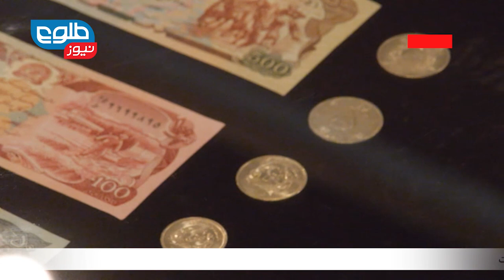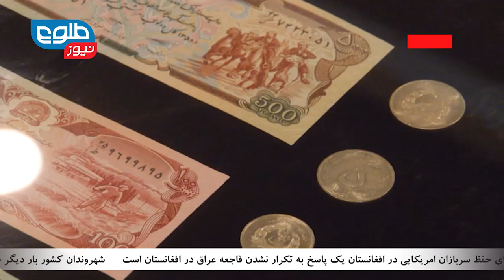TOLOnews 6 pm News 25 March 2015 / طلوع نیوز ۰۵ حمل ۱۳۹۴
Top stories: Critics Say Electoral Reform Framework Unclear, MPs Alarmed At Potential Daesh Activity Near Kabul, Afghan Coinage is Smuggled Abroad as Value Depreciates

خبرتازه: نهادهای ناظر انتخابات: چهارچوب کار کمیسیون اصلاح نظام انتخابات روشن نیست، هشدار رئیس مجلس به وزرای داخله؛ دفاع و رئیس امنیت ملی،
سکههای رایج افغانی به خارج از کشور قاچاق میشود